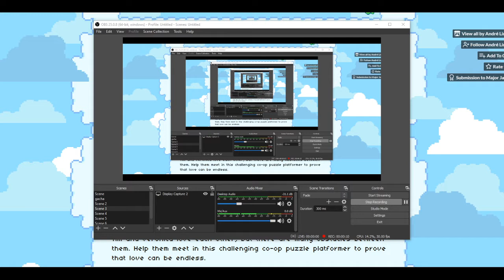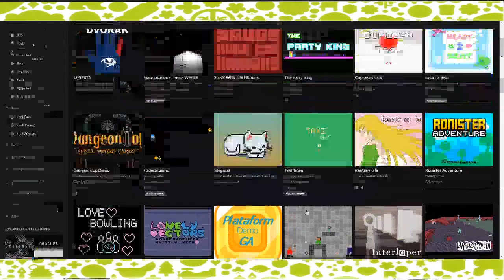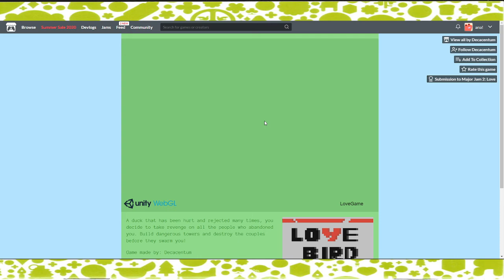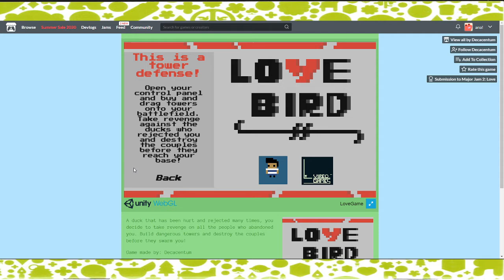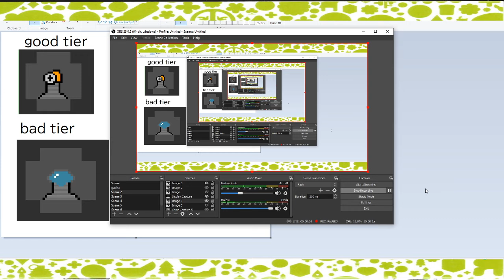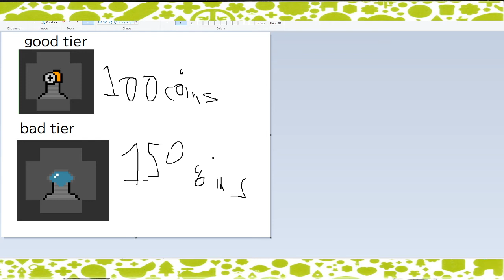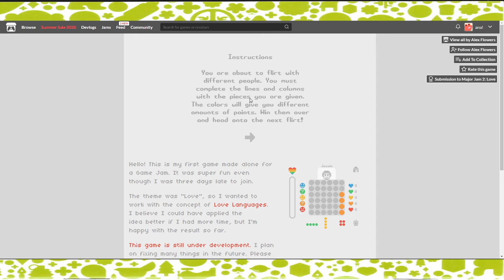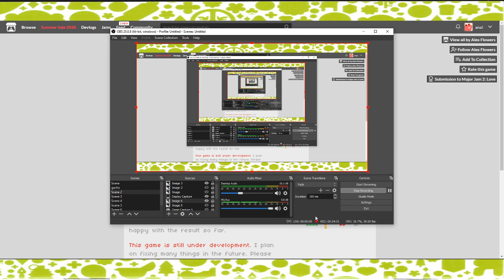itch.io quest part 2: "Heart 2 Beat", "Lovebird", and "Love5"